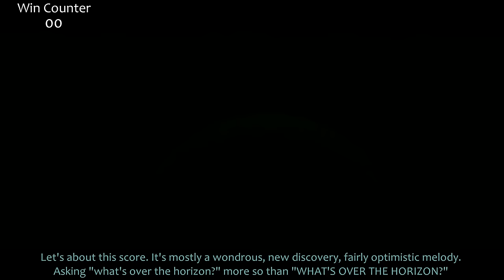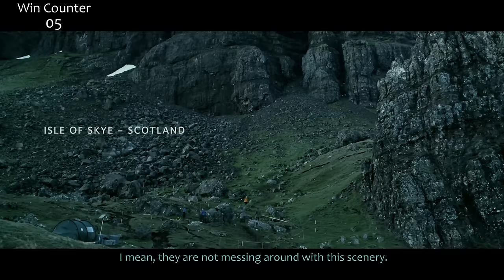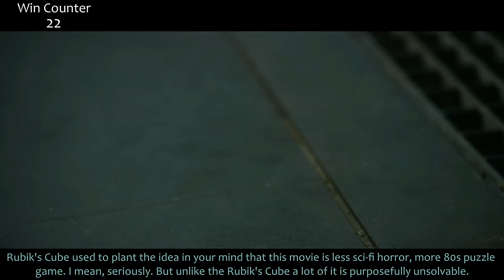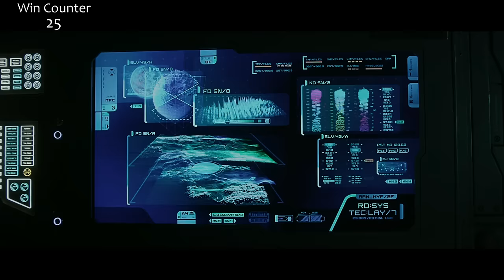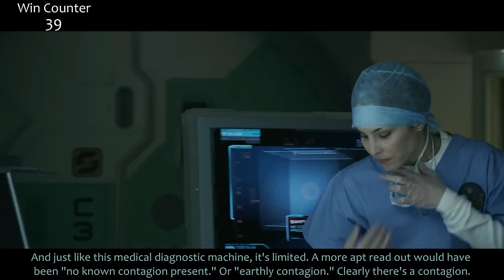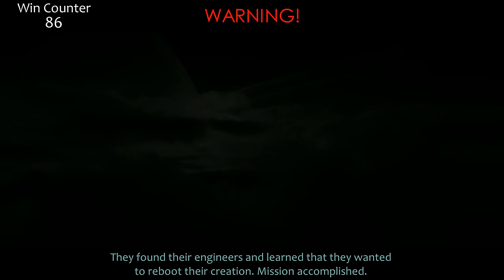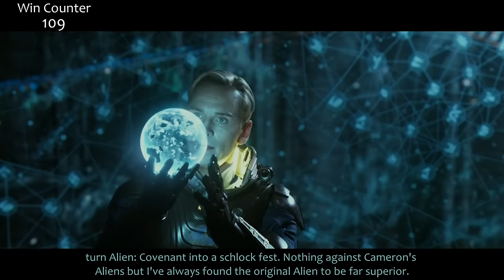Everything GREAT About Prometheus!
Alien: Covenant is out next week! So this week I took a look at the much maligned by many but also loved by many, Prometheus. Polarizing film for sure. Guess how I feel about it? Here's everything right with Prometheus.

I had intended to put this disclaimer right before the video, but alas I forgot.

Prometheus is rated R.

It's a pretty soft R. Primarily for some scenes of mild gore and blood, violence, and some minimal profanity.
It's all censored, but it's still not for everyone.

For particularly gross or terrible scenes you may not want to relive,
I've even put warnings at the top of the screen right before the scene occurs.

So you can avert your eyes when you see this at the top of the screen.